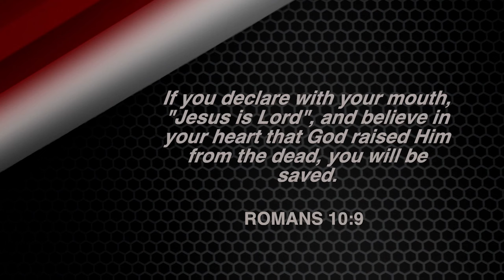This Is Love - Lesson 1, Part 1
We hope you are edified by this new series entitled "This Is Love" from our pastor, Bishop John A. Cherry, II.

In this series, Bishop Cherry will teach us how to love others as Christ loved us. He will teach us using scripture how to love our enemies, not to judge others, and love one another.

From the Heart Church Ministries®
Bishop John A. Cherry II
4949 Allentown Road, Suitland, MD, 20746

Sunday Service – 9:30 a.m. EST​
Tuesday Bible Study – 7:30 p.m. EST​
Noonday Bible Study – Noon ; Wednesdays EST